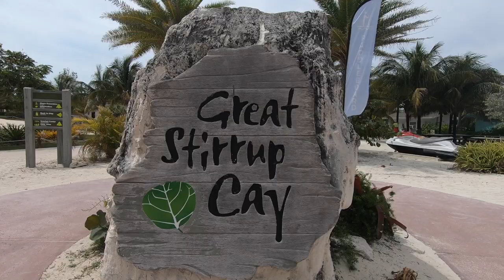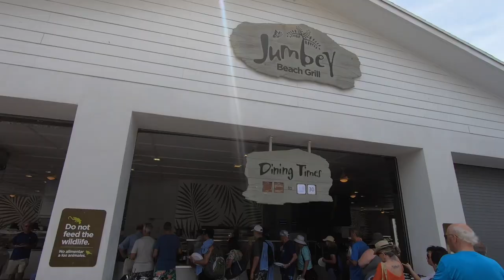Great Stirrup Cay, Bahamas with Oceania: barbecue and snorkeling, lots of colorful fishes!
Great Stirrup Cay, Bahamas

Great Stirrup Cay is Norwegian Cruise Line’s private island in the Bahamas. Great Stirrup Cay was the first cruise line private island when it was acquired back in the 1970’s. Occasionally, sister lines Regent Seven Seas and Oceania Cruises also call on Great Stirrup Cay. Be lucky to be there with a small ship, like the Oceania Riviera: the experience on this very nice small island with beautiful water is very different when it is less crowded! No troubles finding lounge chairs!

The tenders are local shore-side boats and are huge: 450 people each!

The beachside BBQ was perfect after snorkeling: hamburgers, short ribs, freshly made Caesar salads, … ! And refreshing drinks, the beverage package also can be used at Great Stirrup Cay.

CAMERA GEAR:
Karma Grip